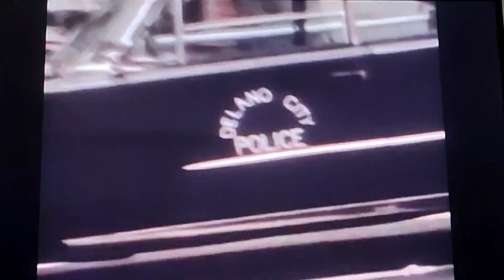"Chiefs" Miniseries (1983) Opening Credits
Soundtrack music composed by Michael Small. Source: YouTube.